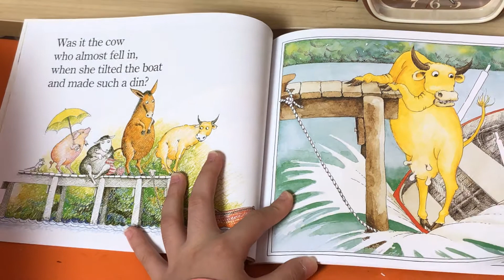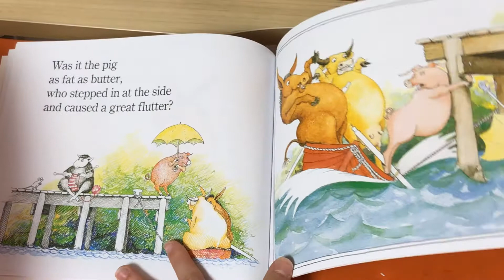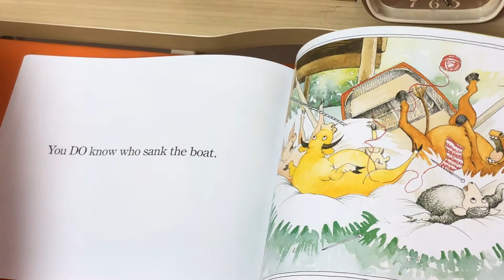Who sank the boat